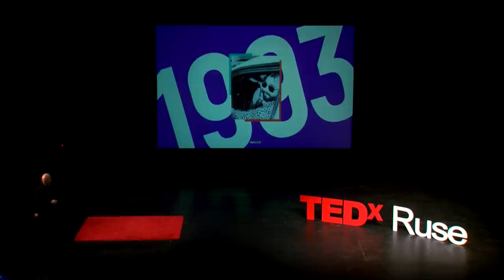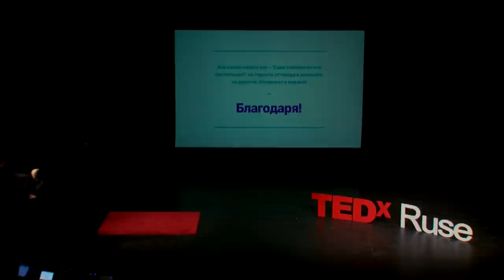How to accomplish what we want? | Nikolay Sabev | TEDxRuše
Every day a single person makes roughly about 35,000 decisions.Each one of us should take ownership of those decisions as they are the ones that result into our accomplishments.  Роден през 1960 година в град Русе, Николай Събев получава основното си образование в училище “Отец Паисий”, а по-късно се премества в гимназия “Христо Ботев”, в родния град. Избира транспорта като своя професия още в ранните си години и постъпва да учи “Експлоатация на флота и пристанищата” във Военноморското училище “Н.Й.Вапцаров” – Варна. Няколко години след това, придобива и втора, икономическа специалност в УНСС, в София. Кариерата си стартира в БРП- Русе, където работи в периода 1983 – 1993 година. Там той заема позиции като помощник капитан, инструктор повишаване квалификацията, съветник по международните въпроси и ръководител направление “Маркетинг”. През 1993 година напуска БРП Русе и основава Еконт. This talk was given at a TEDx event using the TED conference format but independently organized by a local community.